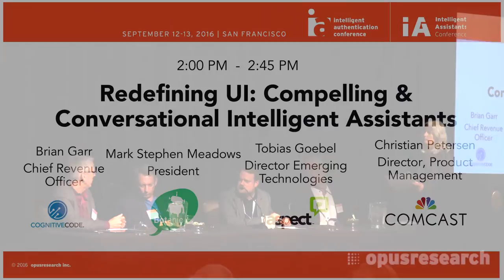Redefining UI: Compelling & Conversational Intelligent Assistants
The advent of multi-channel and multi-modal intelligent assistants have a chance to leverage existing voice infrastructure as well as plethora of optional user interfaces including graphical, affective, and interfaces that follow the user from one platform to another. What makes sense, when, and why?

Speakers:
Brian Garr, Chief Revenue Officer, Cognitive Code
Mark Stephen Meadows, President, Botanic.io
Tobias Goebel, Director Emerging Technologies, Aspect Software
Christian Petersen, Director, Product Management, Comcast

From the Intelligent Assistants Conference San Francisco hosted by Opus Research, September 12-13, 2016.